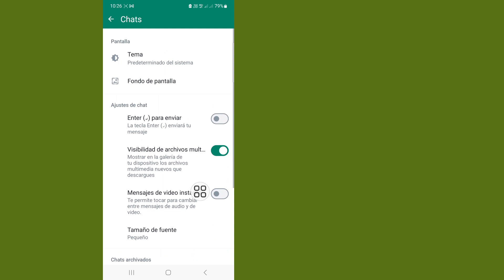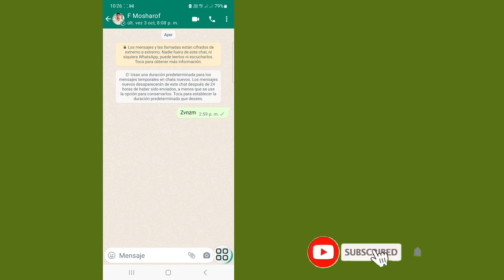Cómo desactivar los mensajes de video instantáneos en WhatsApp ( actualización 2023)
En este video te mostraré cómo desactivar los mensajes de video instantáneos en WhatsApp (actualización 2023), mira este video completo y aprende siguiendo todos mis pasos sin saltarte. Para aprender, siga las instrucciones que aparecen en pantalla.  Es un proceso muy sencillo que sólo lleva algo de tiempo.
Esto es lo más importante para todos los usuarios de WhatsApp.